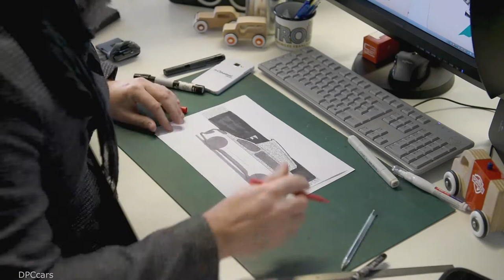Citroen SpaceTourer The Citroenist Concept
At the 2019 Geneva Motor Show, Citroën is world revealing Rider The Citroënist by Martone, a limited-edition bicycle blending functionality and comfort and featuring the expertise of a partner specialising in stylish mobility, Martone Cycling.

Rider The Citroënist by Martone was designed as a comfortable and elegant sustainable mobility object boasting the same colours as SpaceTourer The Citroënist Concept, an original concept camping car making its debut on the Brand’s stand at the Geneva Motor Show: white (for the frame, saddle and handlebars) and black (tyres), combined with a red chain, the hallmark of Martone Cycling.

SpaceTourer The Citroënist Concept is faithful to the 100-year history of a popular Brand that has unfailingly worked to make mobility and adventure broadly accessible. Designed on the base of SpaceTourer, the original concept camping car has a special cabin layout developed by Pössl (which markets the Campster). Offering two berths, storage for bikes, and a built-in connected office, the concept symbolises Citroën’s strong momentum in the camping-car segment.

Stylish and practical like Citroën SpaceTourer, Rider The Citroënist by Martone is the perfect addition for motorists seeking à la carte mobility and on-road pleasure. To transport the two bicycles presented at the Geneva Motor Show with the concept, SpaceTourer The Citroënist Concept is equipped inside with a double storage rail on the floor located between the multimedia unit and the rear seats.

The all-white frame of Rider The Citroënist by Martone is made of a steel and aluminium alloy and weighs in at just 12 kilograms. The black wheels measure 700 mm x 32 mm and are equipped with stainless steel hubs and puncture-resistant black tyres for trouble-free adventures in the city. With the high-quality manual three-speed gear system manufactured by Sturmey-Archer, cyclists can shift up and down with seamless and stylish ease. The Citroënist logo adorns the saddle and the cross bar (with the Martone Cycling logo), while the Citroën Origins logo, created for Citroën’s 100th birthday, is centred on the handle bars.

Available in two sizes (52 cm and 56 cm), Rider The Citroënist by Martone is designed both for everyday rides and leisure activities. The bicycle is much more than a simple concept. The public will be able to order the model, synonymous with mobility, from the opening of the Geneva Motor Show, either directly on the stand or via the online boutique lifestyle.citroen.com/ for €950 or CHF 1,000 (VAT included, delivery not included).